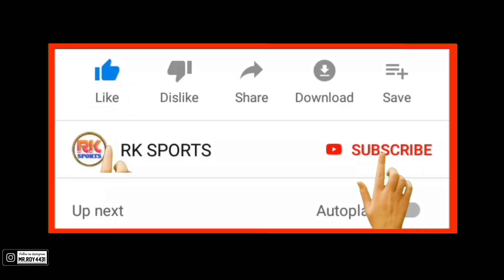ATK Mohun Bagan Latest Update News |Roy And Coach Habas Interview | Williams Updates |CFL Live Match